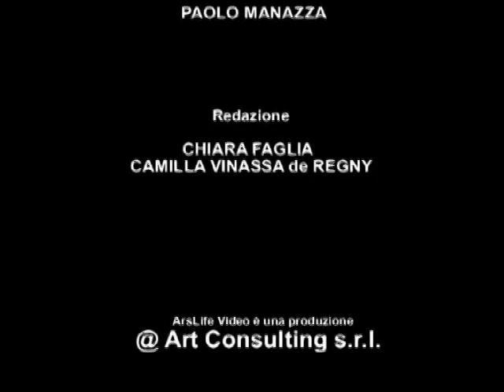ArsLife - Getulio Alviani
Converazione con Getulio Alviani, designer e artista